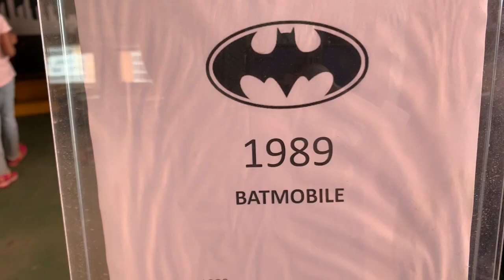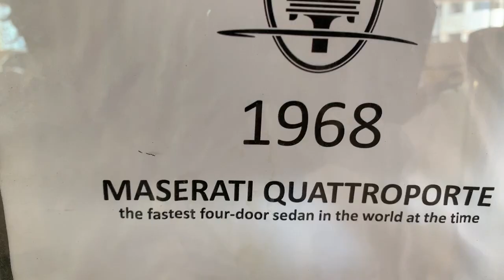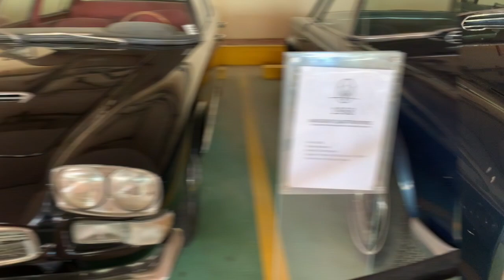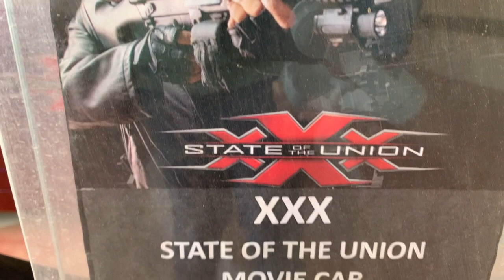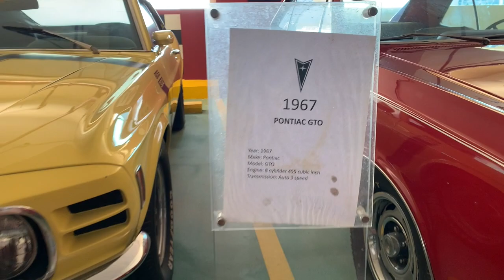GEVORA CAR MUSEUM#TALLEST HOTEL IN THE WORLD#AMAZING COLLECTIONS OF CARS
HI ALL,
This video is about one night stay at the tallest hotel in the world, we went for a night walk at sheikh zayed dubai.i am sure you will enjoy the video..
Gevora Hotel is a five star hotel located in Sheikh Zayed Road in Dubai. It is the tallest hotel in the world. One night is not enough to tour the attractions in theIs hotel.
This video shows my personal experience in this hotel. I hope you will like the amazing and beautiful hotel tour in this video.